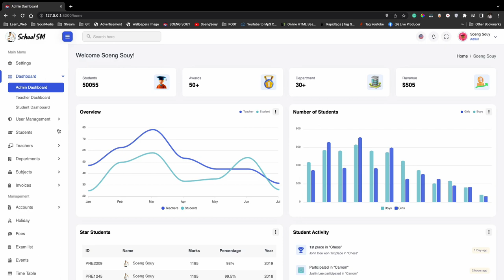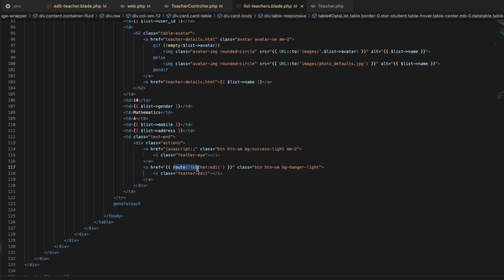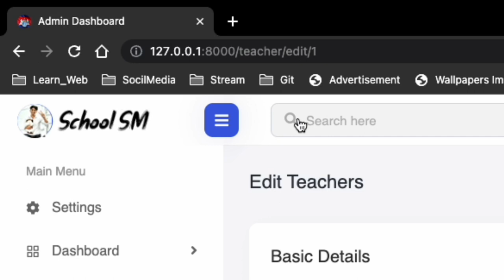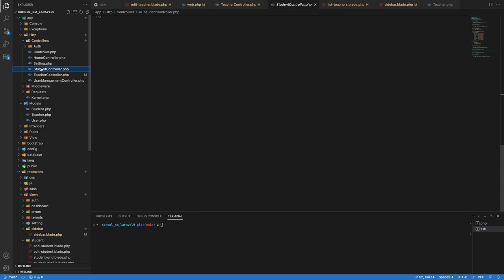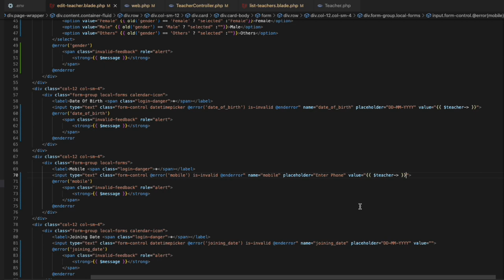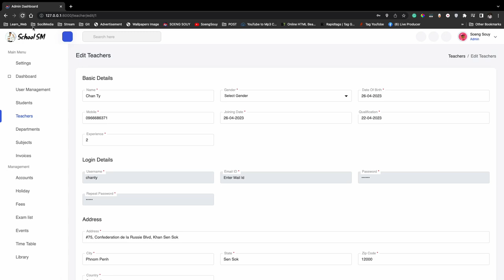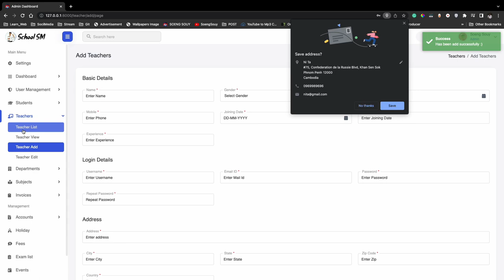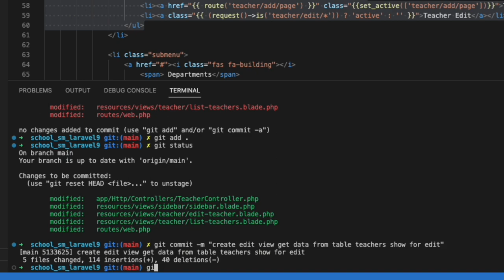Get data teacher view on page for edit Laravel 9 | School System